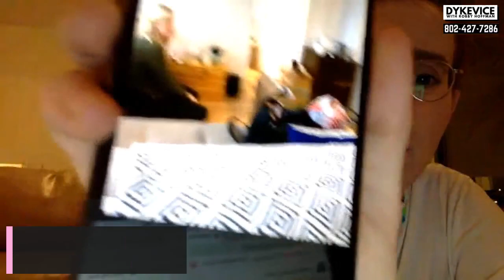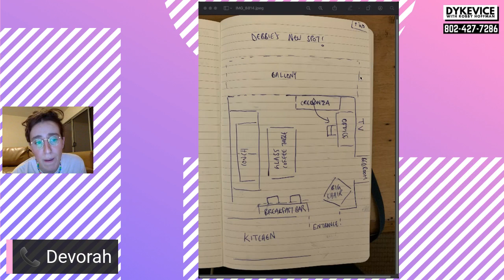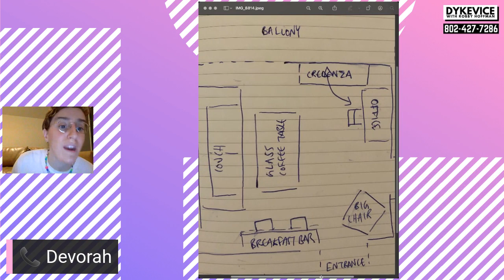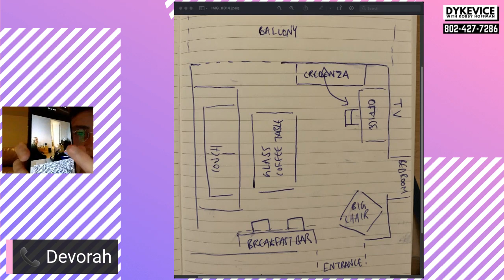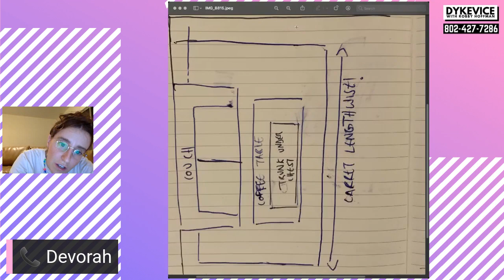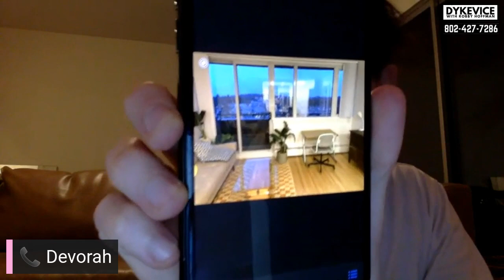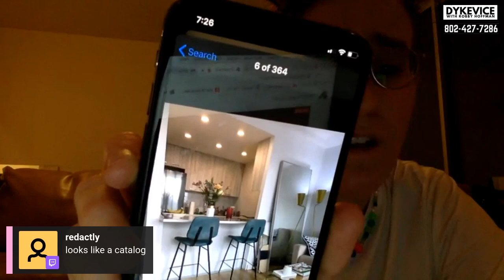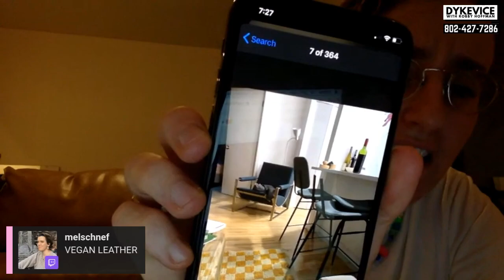Dykevice with Robby Hoffman | HGTV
Another anything goes episode. Plus Robby's sister Devorah calls in to share before and after photos of her apartment that Robby helped decorate. From disaster to dream house!